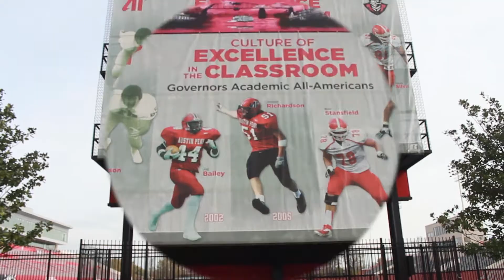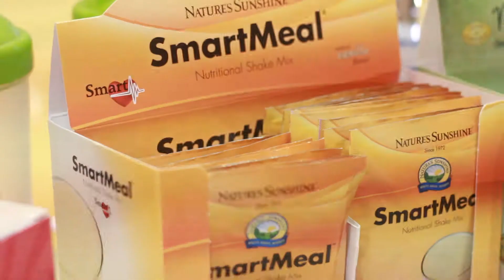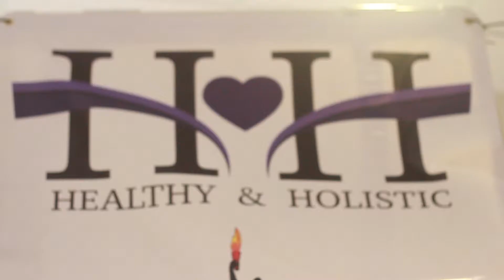Health & Holistic Promo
Healthy & Holistic Wellness Fair
If you missed the 2016 Healthy & Holistic Wellness Fair this year, you missed an awesome event. The event coordinator Chawntia Johnson did a awesome job ensuring everyone got involved at that event through raffle giveaways, exercise demos, free blood pressure check-ups, and so much more. With several community sponsors aboard this event keeps getting bigger and bigger, there were plenty of vendors with exciting news and updates on weight loss supplements, eating habits, shopping tips and so much more. Special thank you to Chawntia Johnson for choosing 1301 Productions to cover the 2nd annual Healthy & Holistic Wellness Fair, If you missed the event, 1301 Productions was onsite to capture this awesome event, here are a few highlights to get your heart pounding and ready for next year see you soon...